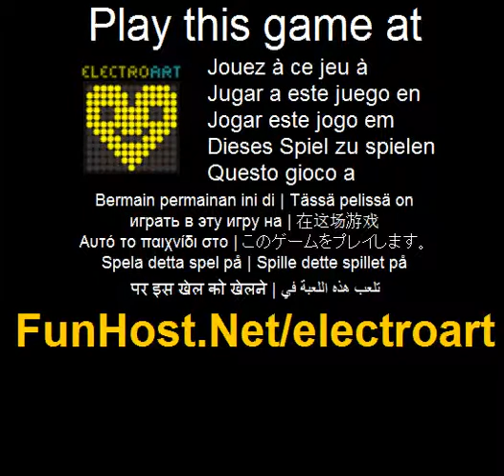Electro arte - videojuego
Este juego retro que representa el amanecer de electrotécnica de mediados del siglo XX. Además de la base científica, el juego tiene un aspecto filosófico de la relación entre arte y tecnología. Tú controlas el electrón, que se mueve por caminos de un pago de la misteriosa electrodevice. Existen diversos componentes en el camino - resistencias, transistores, diodos, etc.. Algunos de ellos son útiles y poco dañino para nuestro héroe. Recogiendo una foto de los bulbos para ir al siguiente nivel. ¡Buena suerte!